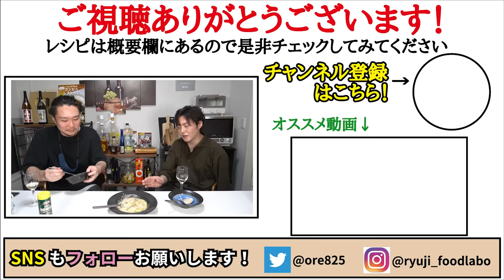市販のルー二度と買わなくなる。白菜がいくらでも食える人生最高の【白菜シチュー】の作り方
【白菜の甘酒シチュー】

★今回のレシピはこちら↓
鶏もも肉　300g
白菜　　　300g
バター　　15g
甘酒　　　150cc
牛乳　　　300cc
黒胡椒　　適量
パセリ　　適量
★味変で粉チーズ

2021年7月21日発売の新刊！

フリーBGM
DOVA-SYNDROME